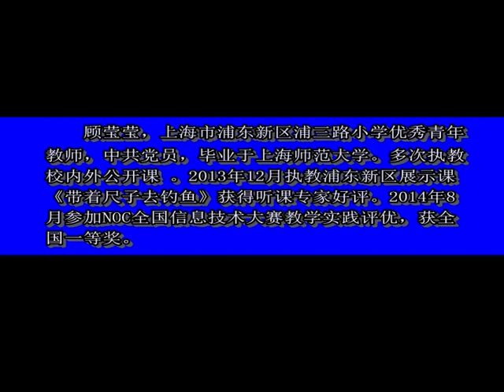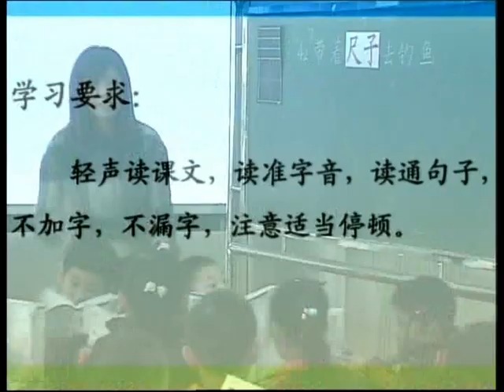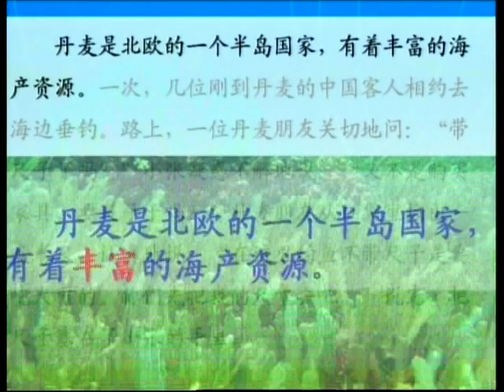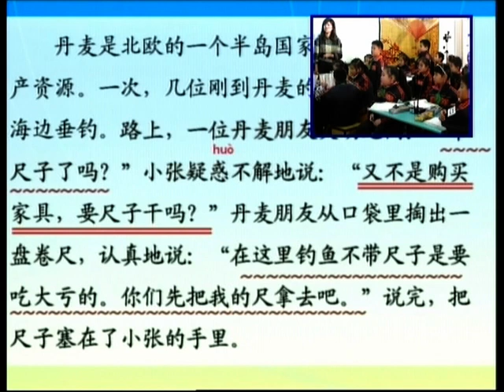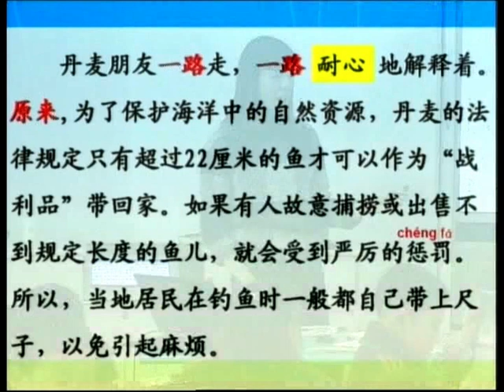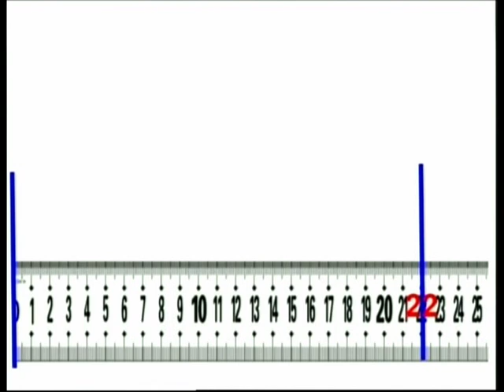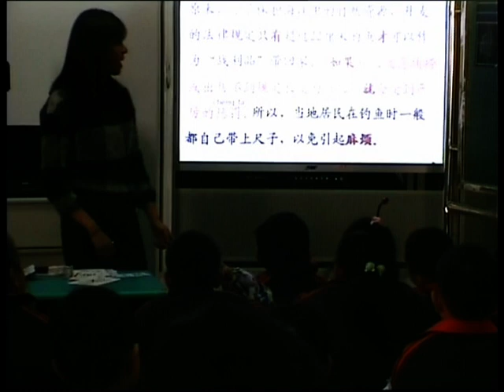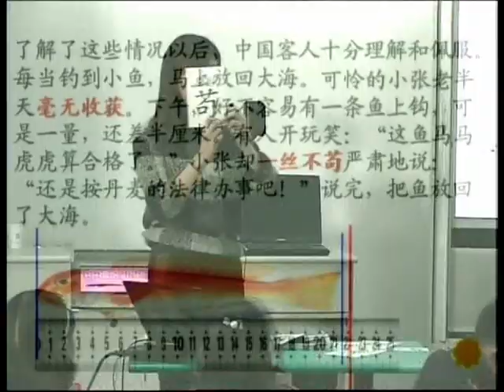小学语文《带着尺子去钓鱼》